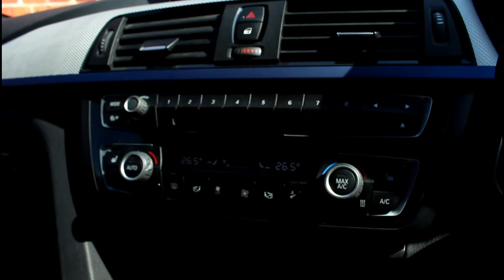bmw 420 fa16oac